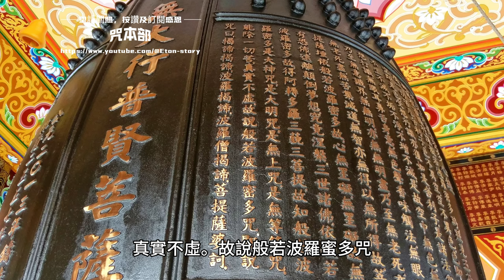Heart Sutra 觀世音菩薩心經，修法持頌聆聽佛音望請關照咒本部按讚及訂閱感恩 Mantra of Avalokiteshvara Bodhisattva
觀自在菩薩。行深般若波羅蜜多時。照見五蘊皆空。度一切苦厄。舍利子。色不異空。空不異色。色即是空。空即是色。受想行識。亦復如是。舍利子。是諸法空相。不生不滅。不垢不淨。不增不減。是故空中無色。無受想行識。無眼耳鼻舌身意。無色聲香味觸法。無眼界。乃至無意識界。無無明。亦無無明盡。乃至無老死。亦無老死盡。無苦集滅道。無智亦無得。以無所得故。菩提薩埵。依般若波羅蜜多故。心無罣礙。無罣礙故。無有恐怖。遠離顛倒夢想。究竟涅槃。三世諸佛。依般若波羅蜜多故。得阿耨多羅三藐三菩提。故知般若波羅蜜多。是大神咒。是大明咒。是無上咒。是無等等咒。能除一切苦。真實不虛。故說般若波羅蜜多咒。即說咒曰。